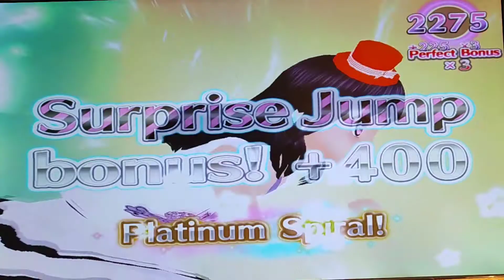Pretty Phythm 星光少女機台遊玩❤️EP-14